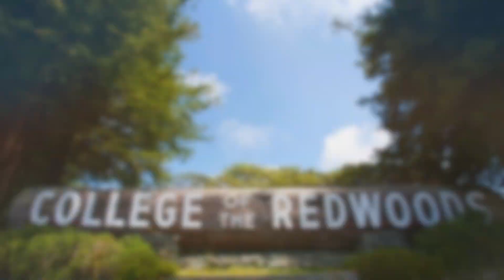Focus on CR: Brian Newkirk - CR Music Department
Host, Valerie Elder speaks with College of the Redwood's Director of Instrumental Music, Brian Newkirk.